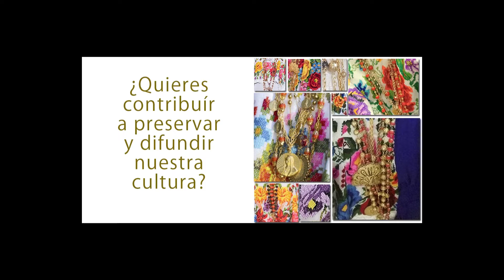Jaranas “Mi Yucateca”, “Mi Lindo Motul” y “La Angaripola”. Folk dance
Jaranas “Mi Yucateca”, “Mi Lindo Motul” y “La Angaripola”. Ballets Folklóricos Juvenil y del Adulto Mayor del Ayuntamiento de Mérida. Muestras de vaquerías regionales del 9 y 2 de diciembre 2019. Mérida, Yucatán, México.
También puedes verlo en Facebook y Youtube (Me gustas Mérida) e Instagram (megustasmerida). Por favor compártelo si te gusta.